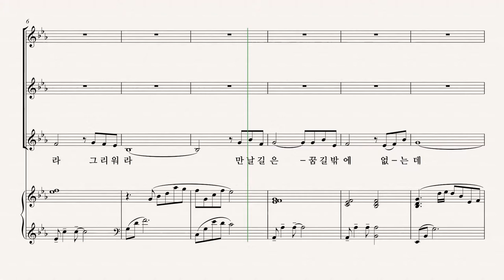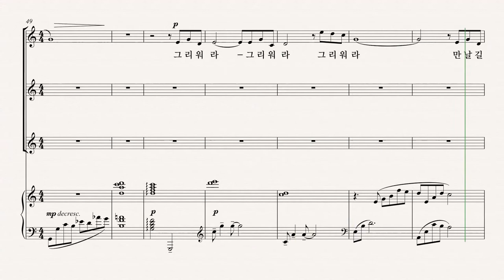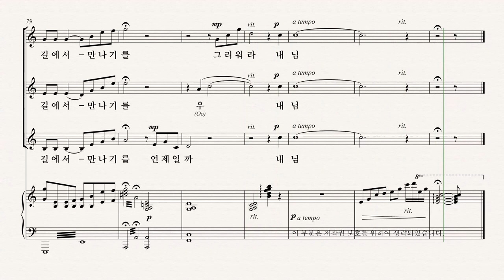[여성합창곡] 유빌라테 '음악으로 가득찬 밤' 최정연 25.상사몽 - SI